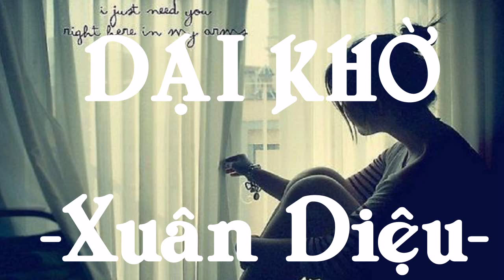DẠI KHỜ - Xuân Diệu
DẠI KHỜ
Thơ Xuân Diệu
Người ta khổ vì thương không phải cách,
Yêu sai duyên, và mến chẳng nhằm người.
Có kho vàng nhưng tặng chẳng tuỳ nơi,
Người ta khổ vì xin không phải chỗ.

Đường êm quá, ai đi mà nhớ ngó!
Đến khi hay, gai nhọn đã vào xương.
Vì thả lòng không kìm chế dây cương,
Người ta khổ vì lui không được nữa.

Những mắt cạn cũng cho rằng sâu chứa;
Những tim không mà tưởng tượng tràn đầy;
Muôn ngàn đời tìm cớ dõi sương mây,
Dấn thân mãi để kiếm trời dưới đất.

Người ta khổ vì cố chen ngõ chật,
Cửa đóng bưng nên càng quyết xông vào.
Rồi bị thương, người ta giữ gươm dao,
Không muốn chữa, không muốn lành thú độc.